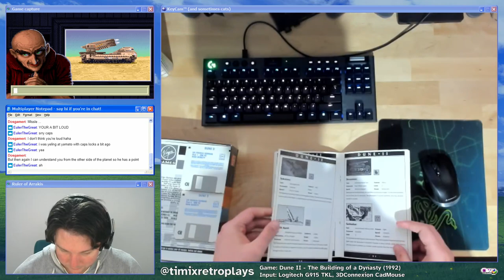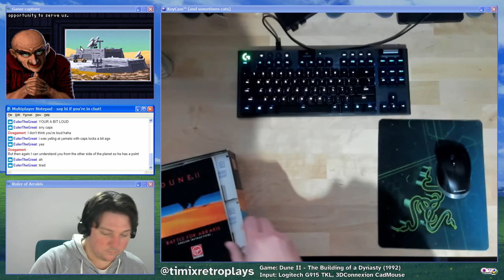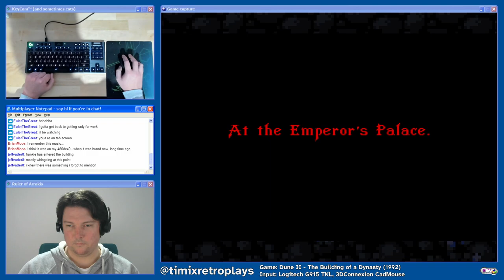Dune II longplay - Harkonnen campaign - Missions 1-4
Today I play the beginning of the Harkonnen campaign in Dune II after a short hiatus from streaming.